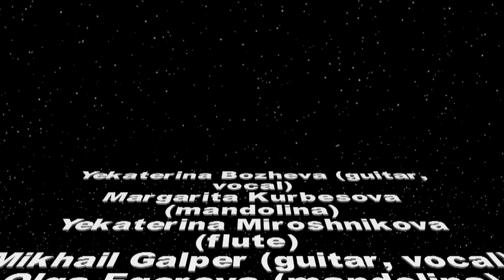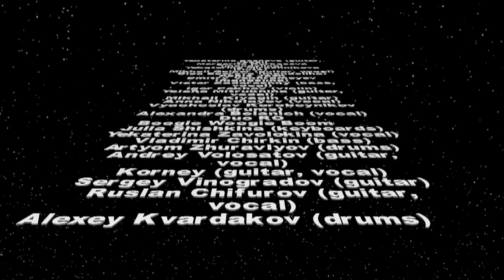Kulesh Jam 9. Краткое обозрение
Moscow Rhythm and Blues Café 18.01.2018. Девятая сессия Кулеш Джем. Автор и идейный вдохновитель проекта Пётр Кулеш / Piotr Kulesz/ Peter Kulesh. В концерте принимали участие:
 Екатерина Божева (гитара, вокал)
 Маргарита Курбесова (мандолина)
Михаил Гальпер (гитара, вокал)
Екатерина Мирошникова (флейта)
Apple Jack (в составе:
Дмитрий Вахрамеев - мандолина
Виктор Задорожный - бас, вокал
Игорь Пехов - скрипка
Елена Митрухина - вокал, акустическая гитара
Анна Николаев - бэк-вокал
Вячеслав Коробейников – барабаны))
Александра Беланич (вокал)
Duo Ro (в составе:
Роман Пальмов (гитара, вокал)
Ольга Егорова (мандолина))
Boogie Woogie Boom (в составе:
Михаил Клягин (гитара)
Юлия Шишкина (клавишные)
Екатерина Заволокина (вокал)
Андрей Волосатов (гитара, вокал)
Владимир Чиркин (бас)
Артём Журавлёв (барабаны))
Игорь Швейцер (гитара, вокал)
Руслан Чифуров (гитара, вокал)
Владимир Корниенко (он же Корней) (гитара, вокал)
Сергей Виноградов (гитара)
Алексей Квардаков (барабаны).